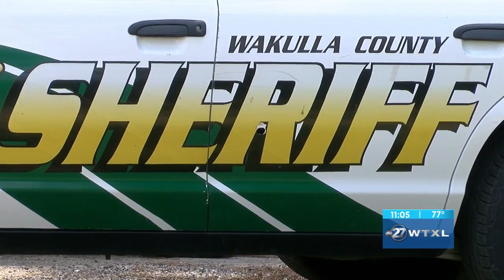Wakulla County Sheriff's Office shares experience on A&amp;E's 'Live PD'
Tallahassee first responders will soon be on your TV screens.